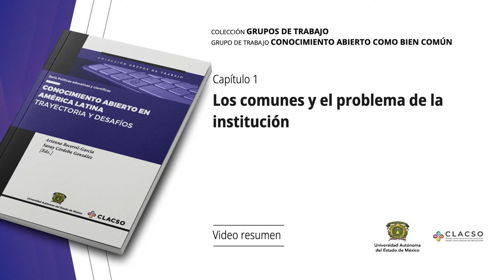“Los comunes y el problema de la institución”, Esther Juliana Vargas Arbeláez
Capítulo 1 del libro “Conocimiento Abierto en América Latina: trayectoria y desafíos”. La autora habla sobre su escrito, destacando que el Acceso Abierto tiene como base la defensa de los comunes del conocimiento.